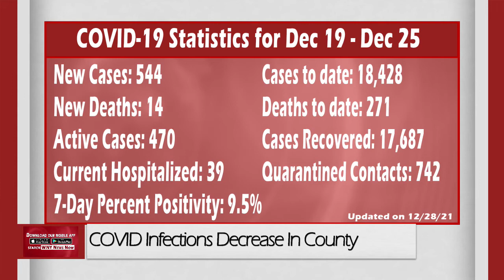COVID Infections Decrease In County, Deaths Increase